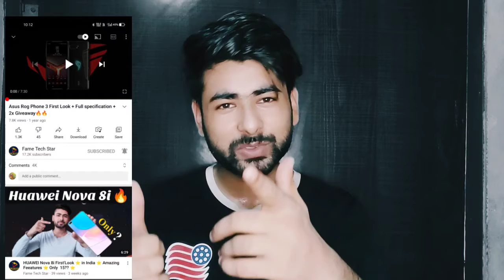World's First Time 2 Amazing Phone | Launched Date Confirm 🔥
Hlo Guys Aaj ki video may Mainy aap say Launch hone wale 2 Phone k baare may baat ki hai yey phone may bes5 kya hai date fl explain Kiya Hai .